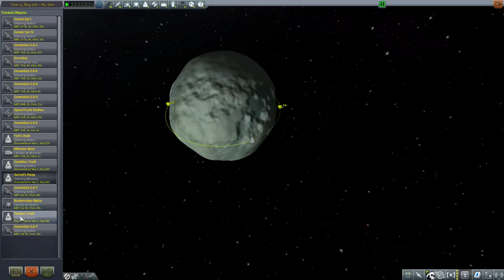Let's Play Modded Hard Kore KSP #51 - Neues Personal! [deutsch/german]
So und da es auch Geld bringt, aber auch die nächsten von euch ins Weltraumprogramm, mache ich mich auf den Weg um 4 Kerbals zu retten!